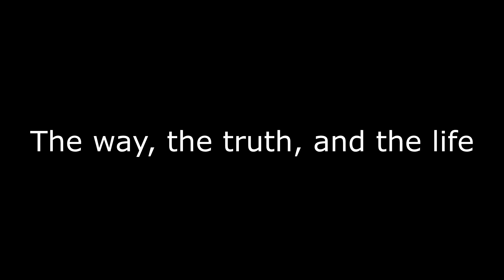20 7 12-The way, the truth, and the life